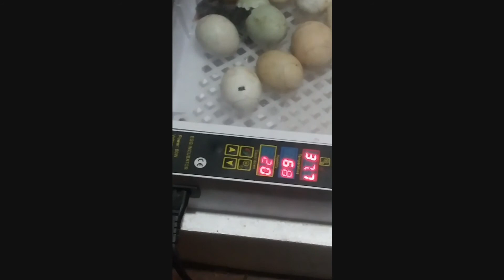Chicks Hatching Video.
During the making of this video only two chicks were recorded hatching but in total of 5 was hatched!

Issac Avlia: Timelapse.